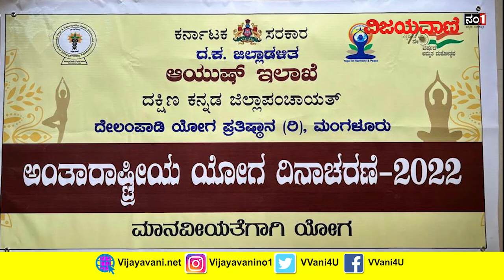ಸುಲ್ತಾನ್‌ಬತ್ತೇರಿಯಲ್ಲಿ ಯೋಗ ಸಾಧಕಿಯರ ತಾಲೀಮು